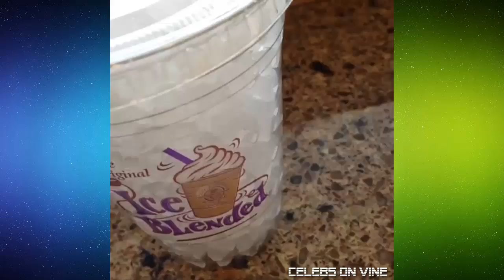Madison Beer Vine Compilation ALL VINES ★ [HD] ★